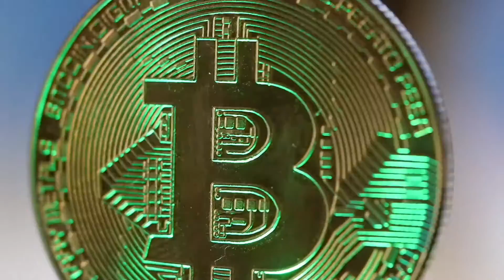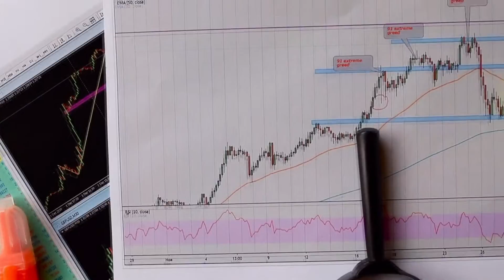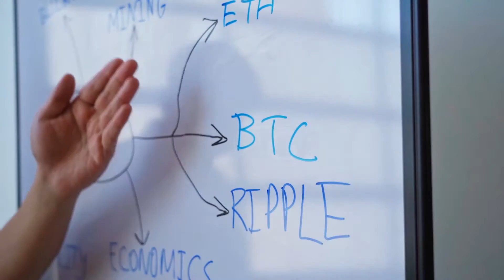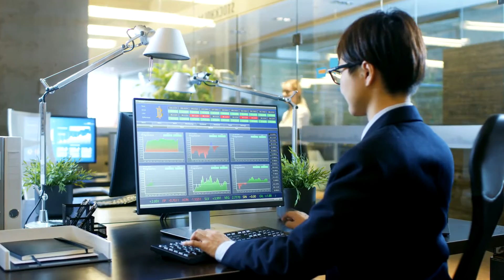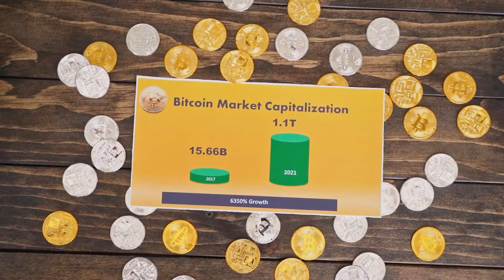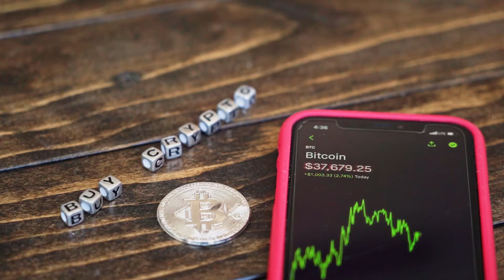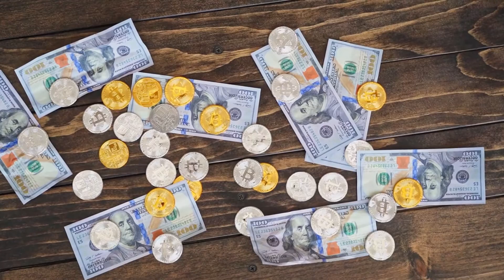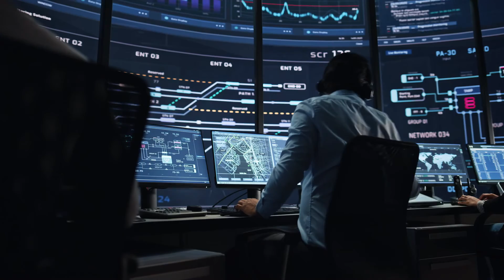AMP COIN Will Reach $25 WHY IS HERE? (AMP News Today & AMP Price Prediction)